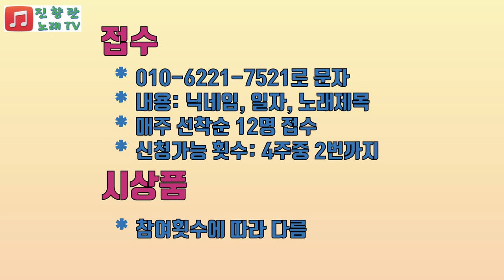5월 창문전화노래자랑 공지#진향란노래tv